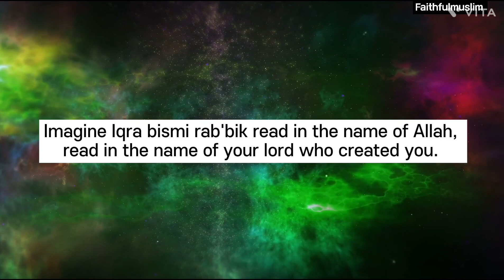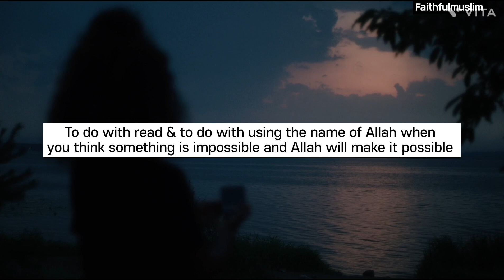Allah makes the Impossible possible Listen to this.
Allah makes the Impossible possible